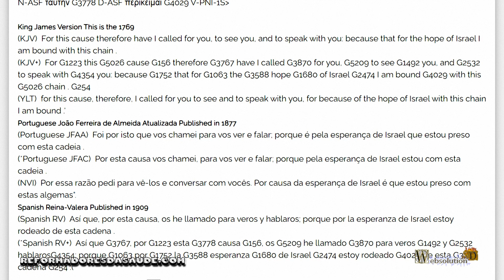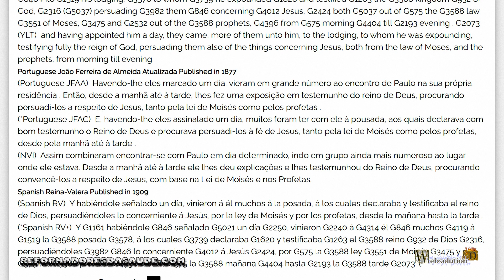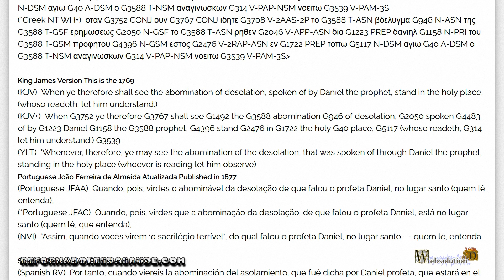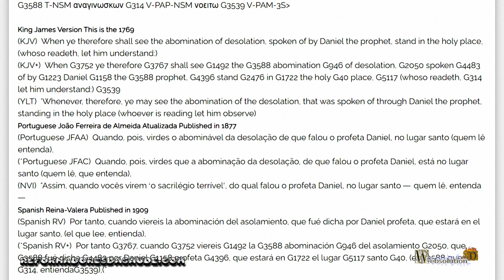Cristianos después de Cristo y antes de Constantino - CHC - E0001-E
Después de la muerte de Cristo, los cristianos tuvieron un breve período de paz pero intensa humillación. Tales hombres son predicadores de un líder considerado muerto y crucificado.
De esta manera, los conceptos cristianos fueron considerados una tontería por un grupo llamado secta.
Durante muchos años, el cristianismo fue considerado una secta judía. Esta secta creó varios adeptos y llamó la atención de Roma.
Podemos ver esto en el libro de Hechos 28:20 al 23, donde Pablo fue arrestado e interrogado por esta secta judía.
Por eso pedí verte y hablar contigo. Es por la esperanza de Israel que estoy atrapado en estas esposas.
Ellos respondieron: "No hemos recibido ninguna carta de Judea sobre ti, y ninguno de los hermanos que vinieron de allí informó o dijo nada malo contra ti.
Sin embargo, nos encantaría saber de ti lo que sientes; porque, en lo que respecta a esta secta, es notorio para nosotros que en todas partes se hable en contra de ella.
Y cuando le habían señalado un día, muchos vinieron a él en la posada, a quienes les declaró con buen testimonio el Reino de Dios y procuró persuadirlos a la fe de Jesús, tanto por la ley de Moisés como por los profetas, desde la mañana hasta la tarde.
Durante muchos años, la secta judía del cristianismo ha estado firmemente unida a las dadas en la ley de Moisés y por los profetas. No hay libros definidos como el Nuevo Testamento.